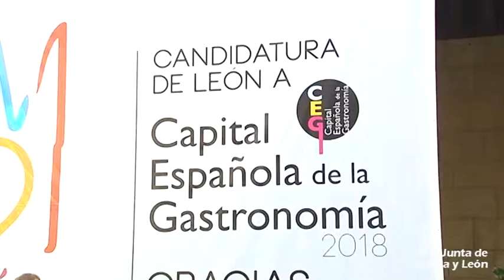León presenta su candidatura como Capital Española de la Gastronomía 2018